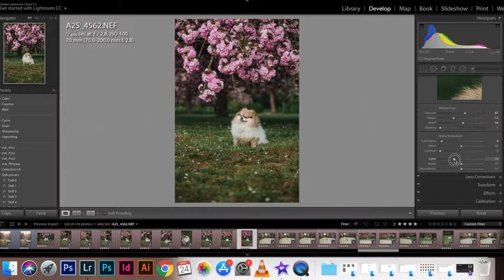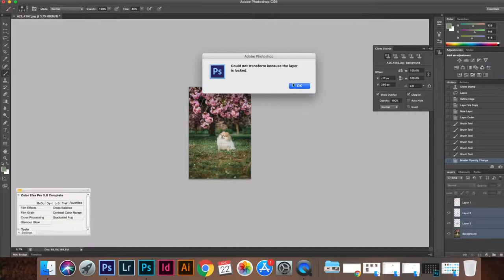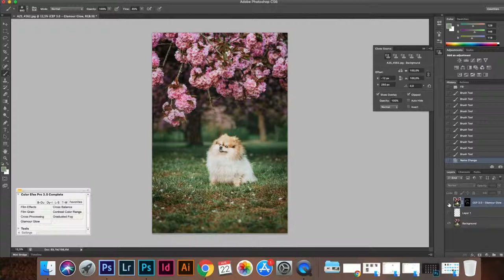Dog Photo | Speed Retouching | Lightroom & Photoshop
Portrait of Lolly Pom @Pomchillas in Sakuras  ♥ Speed edit